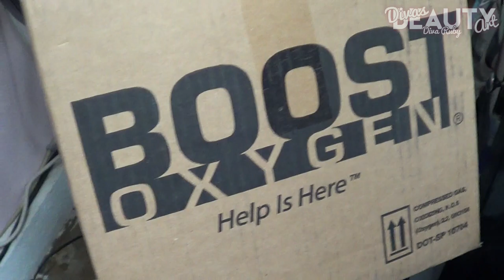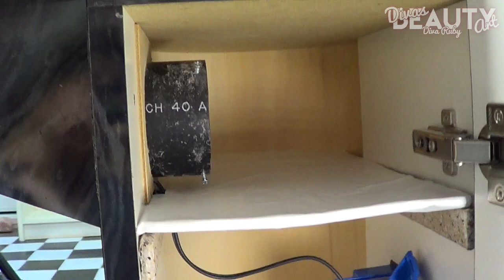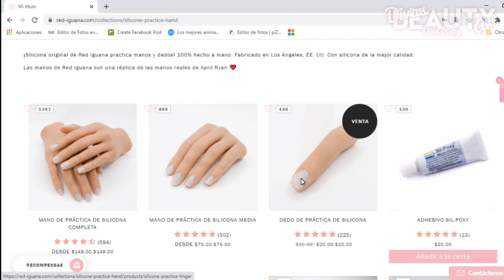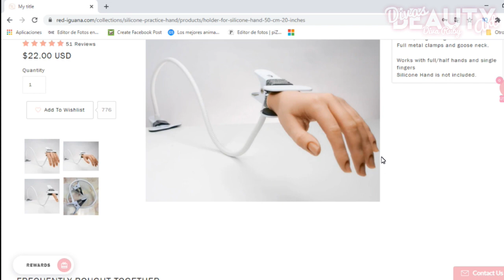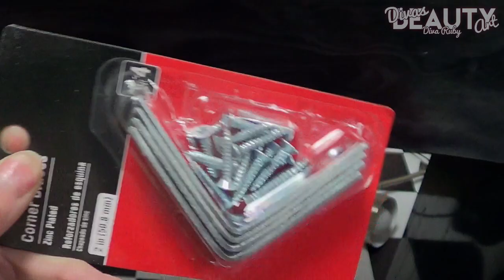COMO HACER UN PROTECTOR PARA MESA DE UÑAS (anticontagio)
HOLA MIS DIVINAS: EN ESTE VIDEO VAMOS A HACER UNA MAMPARA CASERA, ANTI CONTAGIO, Y OTRAS MODIFICACIONES A MI MESITA DE
UÑAS, QUE MUY POSIBLEMENTE TE DEN IDEAS PARA TU ESTACION DE TRABAJO.
El contenido de este canal es hecho con todo amor para ti.
Si dejas correr todos los comerciales, me estaras ayudando muchisimo, para seguir animandome a subirles videos.

Busca en mi canal las diferentes listas de reproduccion y encontraras de todo lo que te puede interesar y servir.

Nuestra nueva pagina de fb creadores de contenido Los espero alli, ttps://